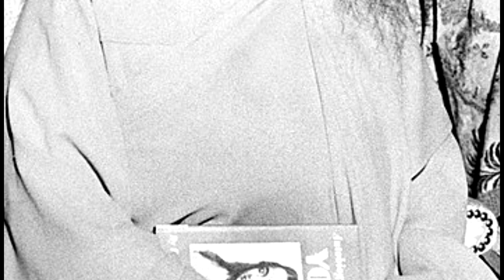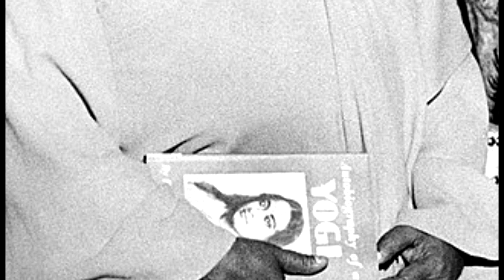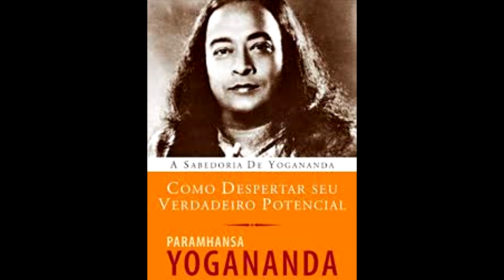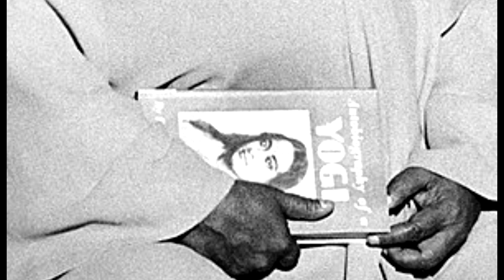Como Despertar Seu Verdadeiro Potencial Parte 8 - Cap 10 Último Capítulo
Como Despertar Seu Verdadeiro Potencial Parte 8 - Cap 10 Último Capítulo Viva Seu Verdadeiro Potencial
Paramahansa Yogananda (5 de janeiro de 1893 a 7 de março de 1952) foi um iogue e guru indiano. É considerado um dos maiores emissários da antiga filosofia da Índia para o Ocidente. Através da Self-Realization Fellowship (SRF), a organização que fundou ao chegar aos Estados Unidos, foi pioneiro ao promover a prática da meditação por meio das lições que os estudantes recebiam em casa, pelo correio, para cumprir a sua missão mundial de difundir as técnicas de Kriya Yoga. Paramahansa Yogananda teve sua singular história de vida imortalizada no best-seller Autobiografia de um Iogue.

Extraído do livro:
Como Despertar Seu Verdadeiro Potencial
Paramhansa Yogananda
Tradução: Gilson César Cardoso de Souza
Editora Pensamento-Cultrix Ltda - 2019

Foto: Paramahansa-Yogananda-with-book.jpg
This work is in the public domain because it was published in the United States between 1925 and 1963 and although there may or may not have been a copyright notice, the copyright was not renewed. Unless its author has been dead for the required period, it is copyrighted in the countries or areas that do not apply the rule of the shorter term for US works, such as Canada (50 pma), Mainland China (50 pma, not Hong Kong or Macao), Germany (70 pma), Mexico (100 pma), Switzerland (70 pma), and other countries with individual treaties. See Commons:Hirtle chart for further explanation.